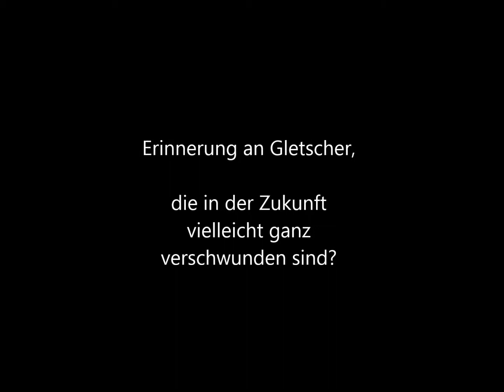Schweiz - Berner Oberland, Grindelwald, Oberer Gletscher, Grosse Scheidegg, Schwarzhorn -Hike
Schweiz, Berner Oberland, Grindelwald
Fotos: Hiking: Oberer Gletscher, Grosse Scheidegg, First, Schwarzhorn